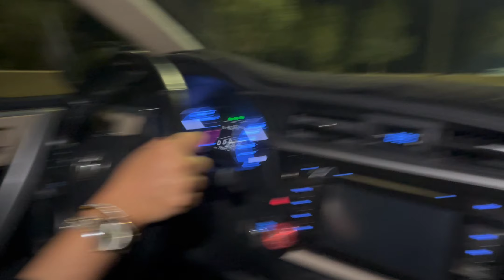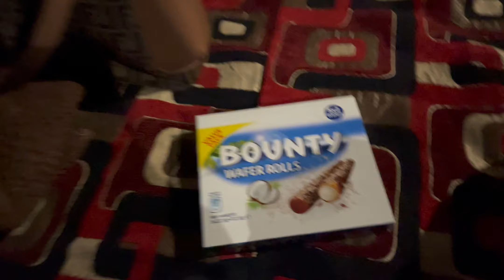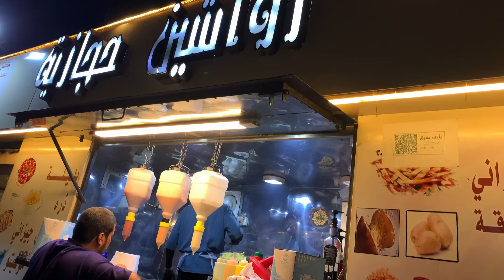گاڑی چلانے کے لیے میرا اندازہ لگائیں۔😜🚙:The first time we went out alone. To the healing.🫶🏼الشفا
Hello to all of you, my YouTube friends. I hope you spend beautiful days like us. We went on a simple trip to Al-Shafafi Park, Taif. Our trip was a beautiful night trip. It ended with love and joy. Of more love.